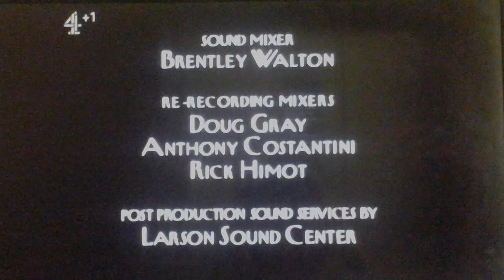Where's Lunch/HBO Independent Prods/Worldwide Pants Incorporated/CBS Broadcast Inter (2001) #3